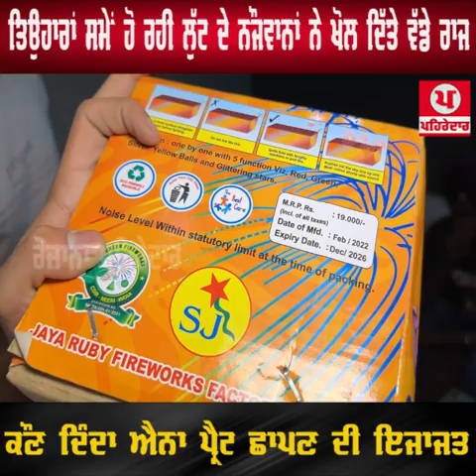ਤਿਉਹਾਰਾਂ ਸਮੇਂ ਹੋ ਰਹੀ ਲੁੱਟ ਦੇ ਨੌਜਵਾਨਾਂ ਨੇ ਖੋਲ ਦਿੱਤੇ ਵੱਡੇ ਰਾਜ